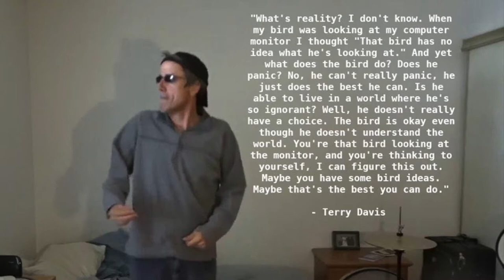Terry Davis - The Bird And The Computer Monitor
This Terry image with the bird quote is shared often. I sourced the quote and the video the image was taken from and put this together.